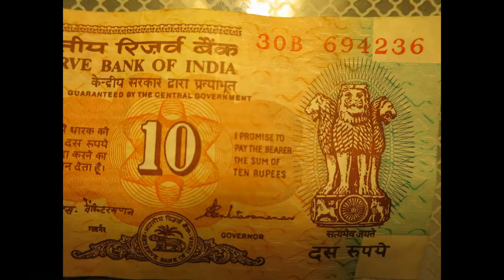Sarnath , Buddhism and King Ashoka the Great.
Brief background to Sarnath ,ancient Buddhist University grounds founded by Buddha ,  (Sadarta Guatama )and of King Ashoka who became a central advocate and Patron of Buddhism  in India and beyond.